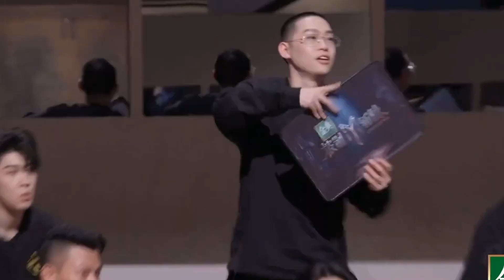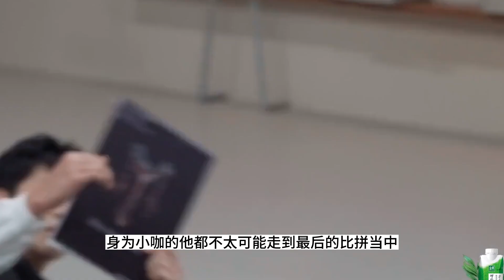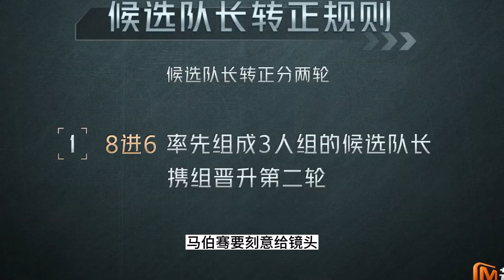《披哥3》四公重新組隊，林志穎勝券在握，7位男星的尷尬，C位、黑馬、捱罵者、炮灰都已浮現，芒果失算！披哥3